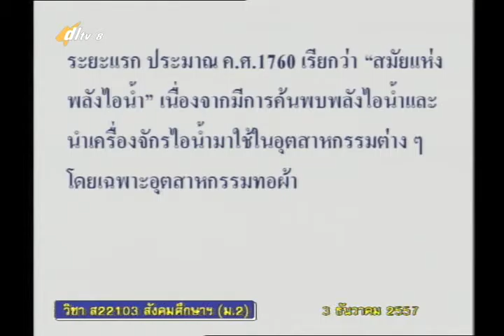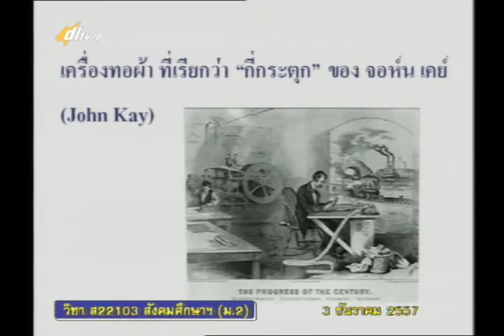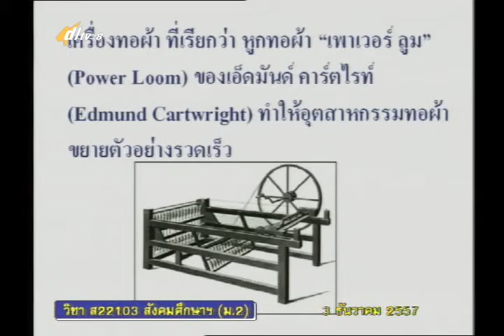018D+8031257+ส+อุตสาหกรรมทวีปยุโรป+socm2+dl57t2